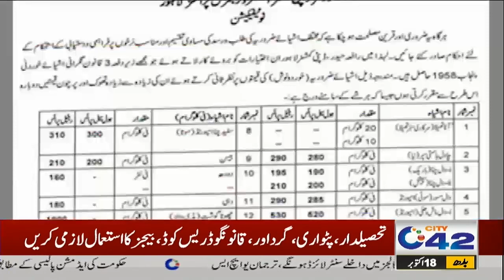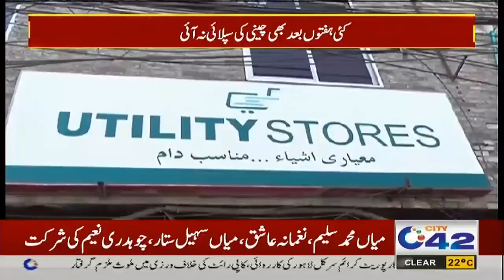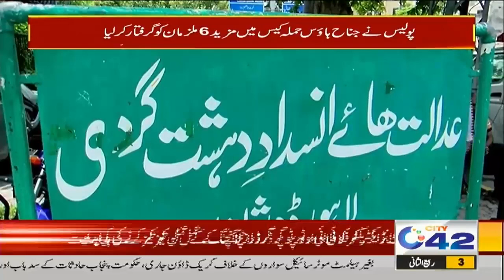10PM News Bulletin | 18 October 2023 | City 42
10PM News Bulletin | 18 October 2023 | City 42